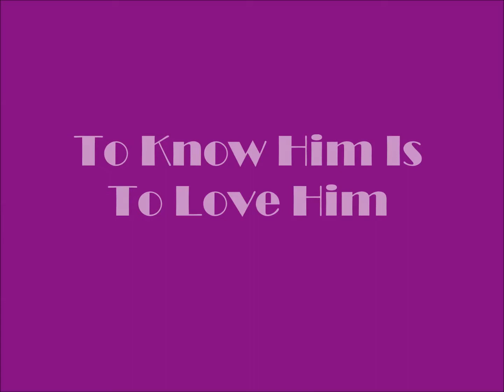Viennese Waltz - To Know Him Is To Love Him